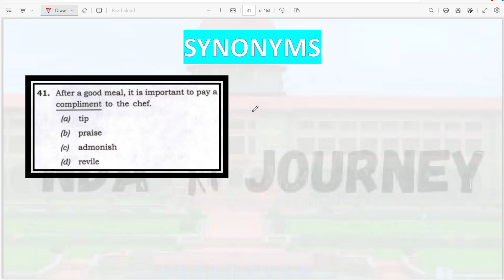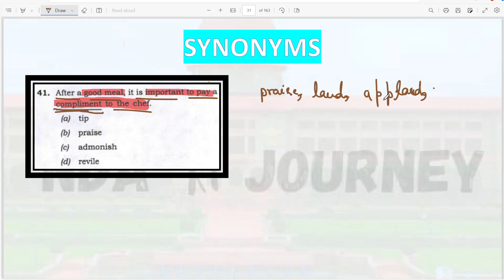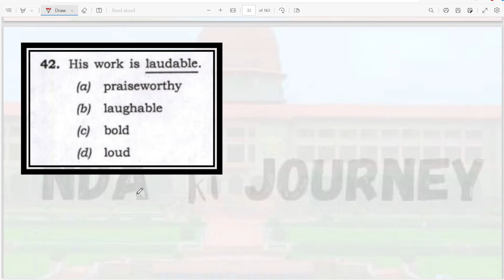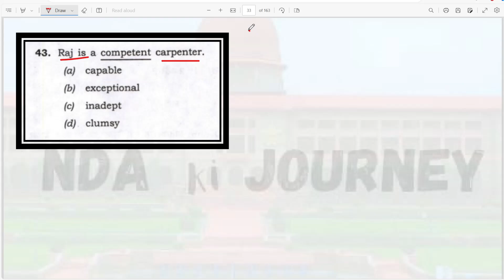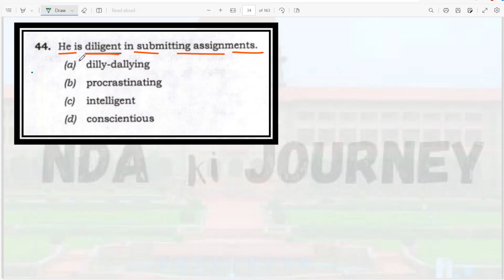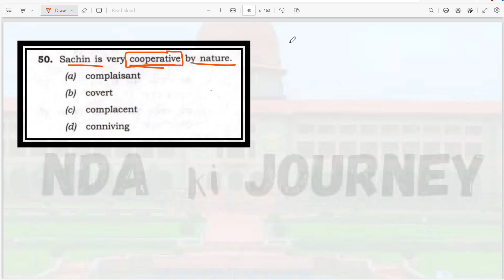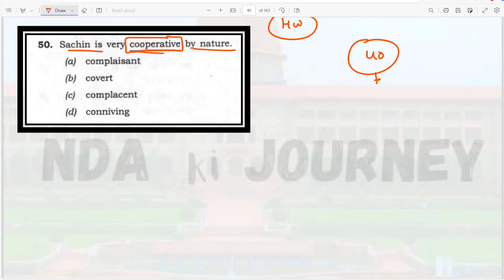NDA 1/2024 VOCABULARY || NDA Pyqs से करेगे UPSC का mindset ❤️ crack ।। सभी WORDS आएंगे इसी series से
My self Aditya. i have cleared NDA exam 4/4 times, 2 times airforce exam

so i am a credible source of  information and studies

we will do all the segments related to NDA Exam.

keep supporting keep spreading love